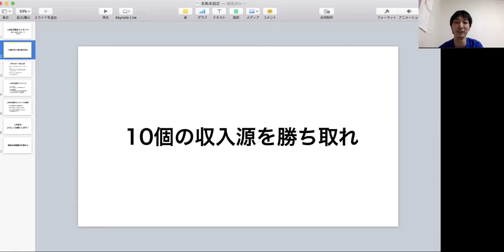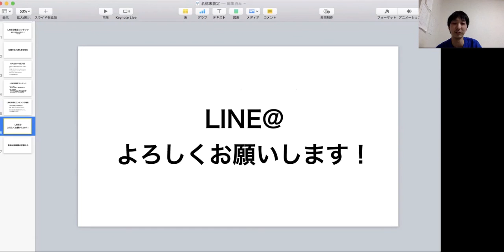10個の収入源を勝ち取れ！〜LINE@限定コンテンツの導入〜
LINE@登録は以下の記事から